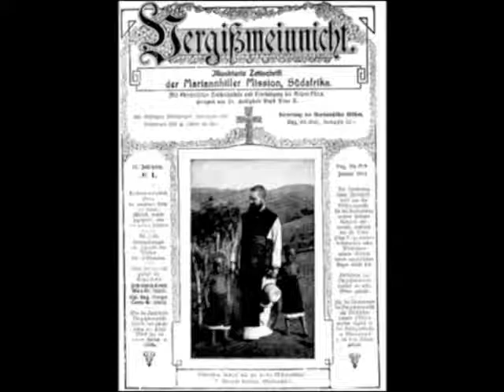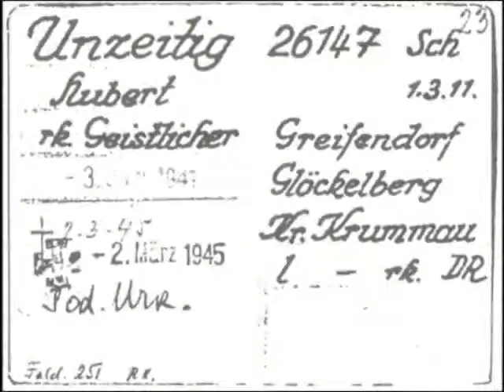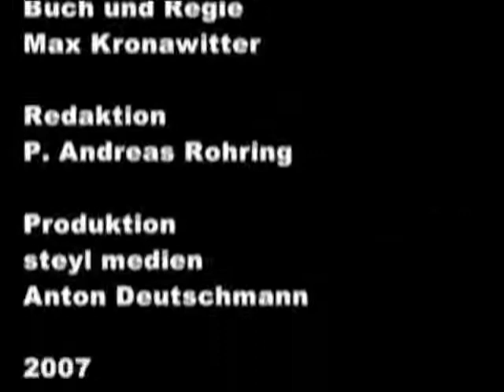Pater Engelmar: Biografie